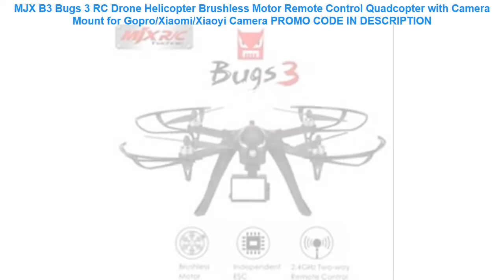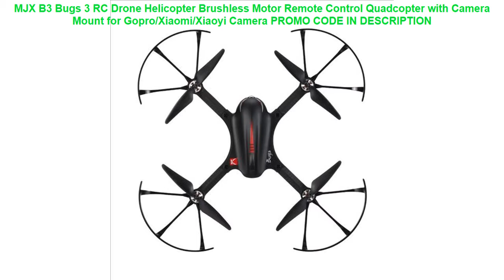Cheap MJX B3 Bugs 3 RC Drone Helicopter Brushless Motor Remote Control Quadcopter with Camera Mount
MJX B3 Bugs 3 RC Drone Helicopter Brushless Motor Remote Control Quadcopter with Camera Mount for Gopro/Xiaomi/Xiaoyi Camera